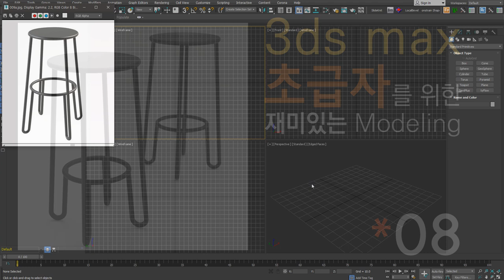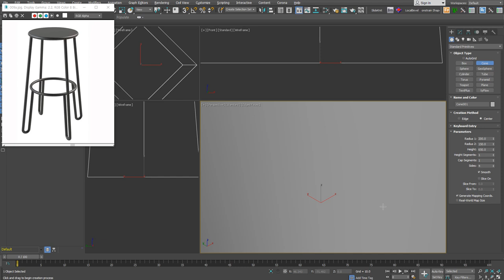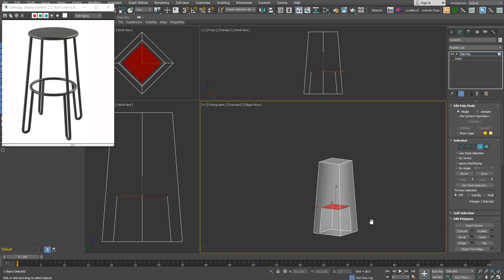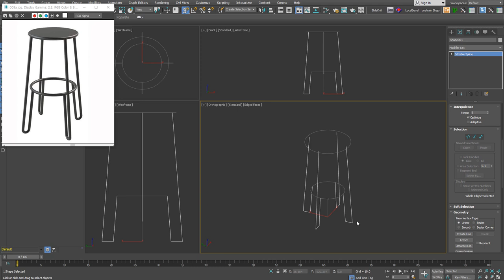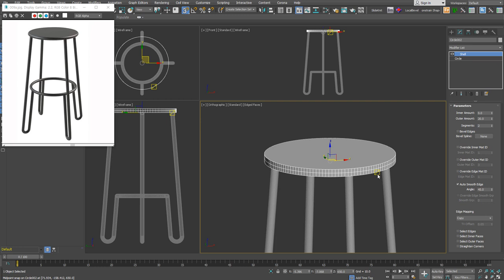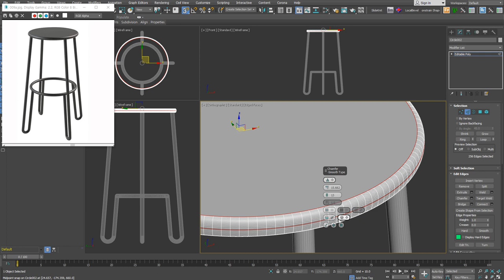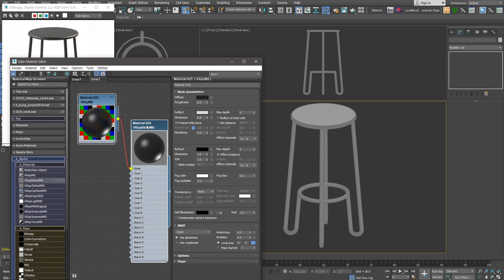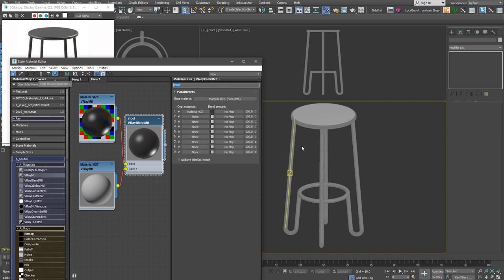[초재미08] Wireframe Stool 모델링하기 (feat. Spline 활용)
초급자를 위한 재미있는 Modeling 여덟 번째 시간입니다.
이번 강의에서는 심플한 디자인의 Wireframe Stool을 모델링하고 재질을 설정합니다.
어떤 형태로부터 작업을 시작하면 될까요? 전체 형태를 파악해보세요.
많은 부분이 선으로 이루어진 물체이기 때문에 Spline으로 형태를 만듭니다.
물체끼리 Attach할 때 주의할 점을 기억하세요.

●사용 SW
3ds Max, V-Ray, Corona render, 기타